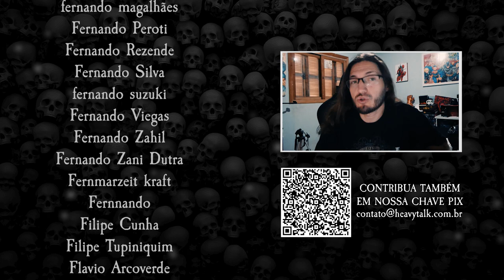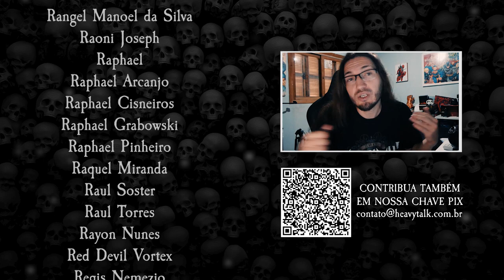JENNIFER HABEN | Beyond The Black, novo álbum, nerdices e fantasia | Heavy Talk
!!! ATIVE AS LEGENDAS NO PLAYER !!!

A banda alemã Beyond The Black lançou recentemente seu quinto álbum de estúdio. Fundada em 2014, teve um crescimento meteórico e configura entre uma das grandes promessas do metal para o futuro. Conversamos com a vocalista Jennifer Haben sobre o novo trabalho, gostos pessoais e rotina na indústria musical.

Ficha técnica:
► Apresentação: Lucas "Moita" Steinmetz
► Roteiro: John Wins
► Edição: Tchago Camini